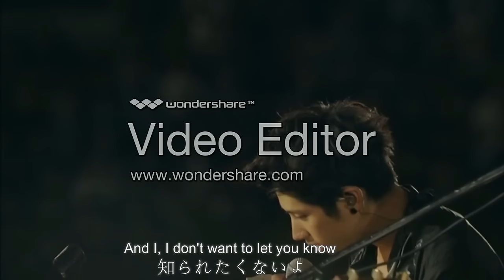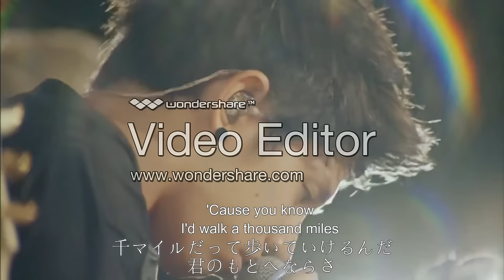ONE OK ROCK - A thousand miles 【和訳・歌詞】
記念すべき一本目の動画になります。
まだまだONE OK ROCKの和訳動画を上げていこうと思いますので，楽しみにしていてください！
リクエストなどあれば，出来る範囲で応えます。
どうぞお申し付けください。
It becomes a single second of movie memorable.
I'm going to still raise the Japanese translation videos of ONE OK ROCK, please look forward to!
If such request, to meet in the possible range.